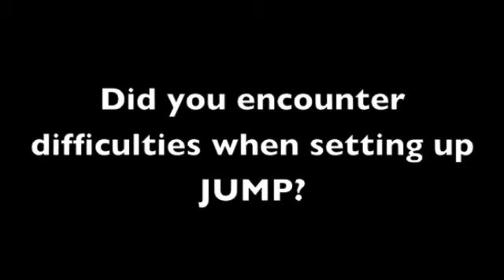EPN Interview: Isabella Lenarduzzi (3/11)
Did you encounter difficulties when setting up JUMP?